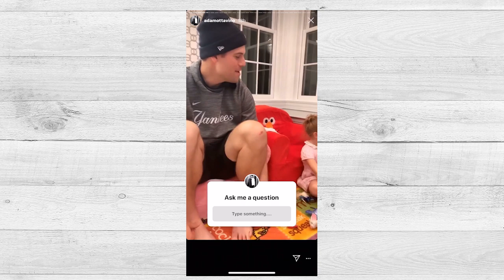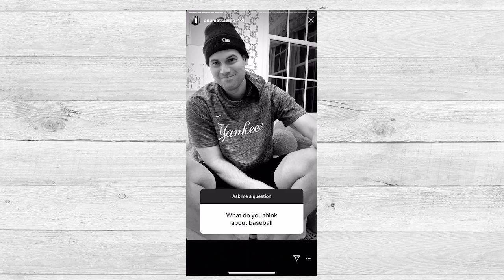Adam Ottavino details his quarantine routine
Yankees reliever Adam Ottavino is staying busy with his family as he works to stay in game-shape as best he can with MLB season on hold.